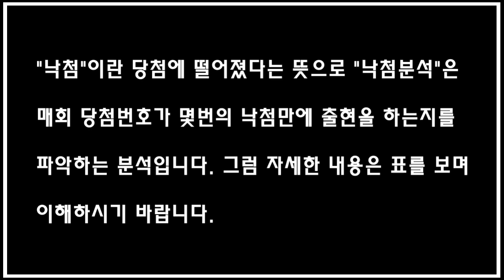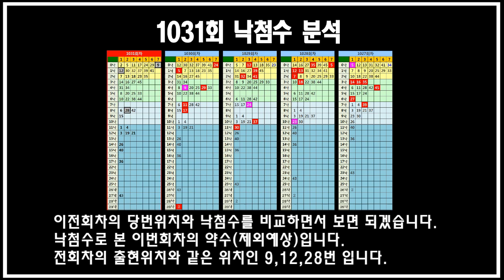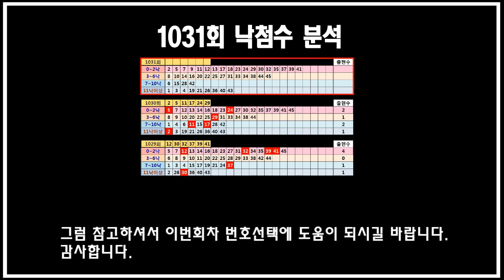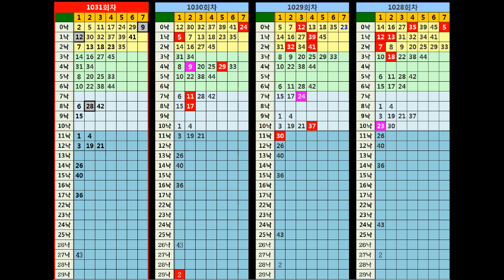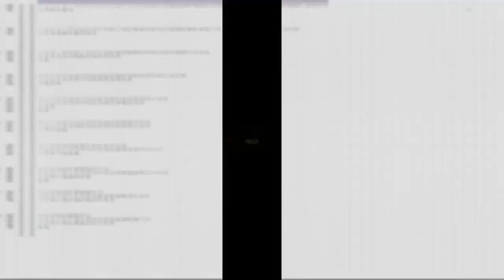1031회 로또분석 "낙첨분석"입니다. 지난회 낙첨수 위치로 본 약수제공